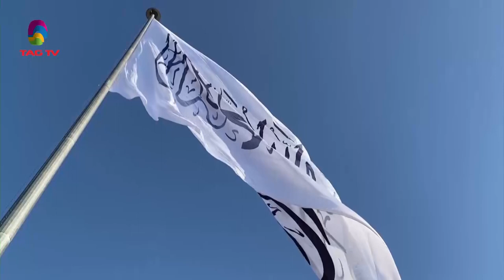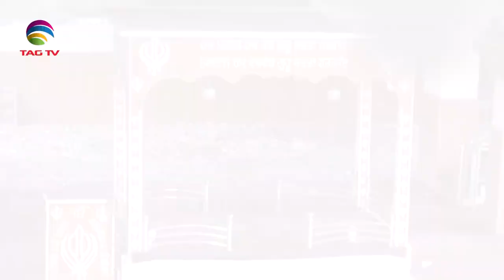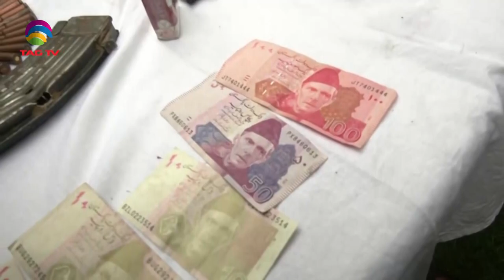News Week South Asia News Magazine - Sunday Edition - August 28, 2022